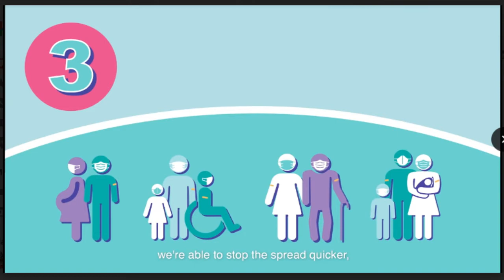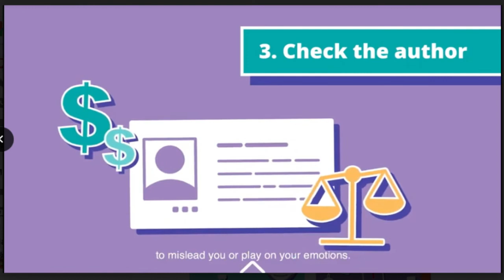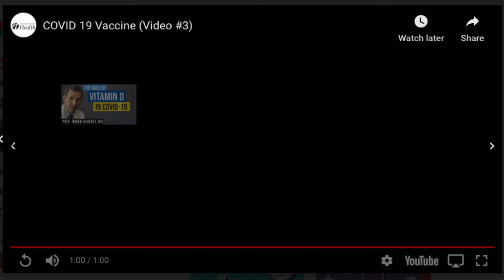Program Public Healt Seattle & King County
KOVID - 19 Awareness Program